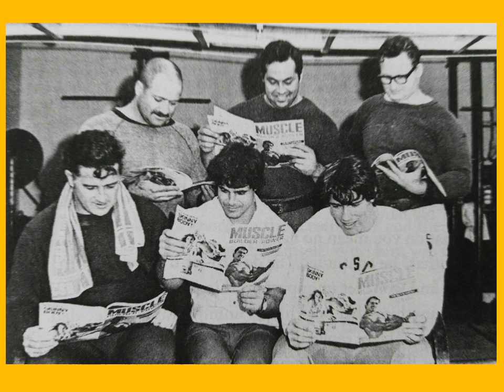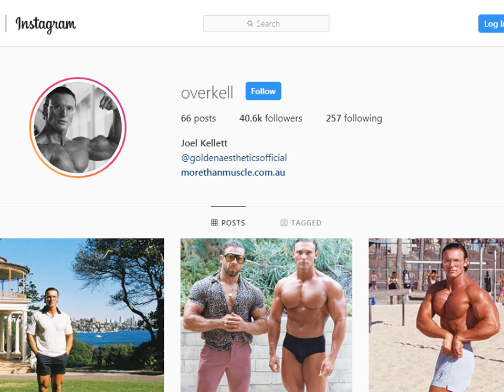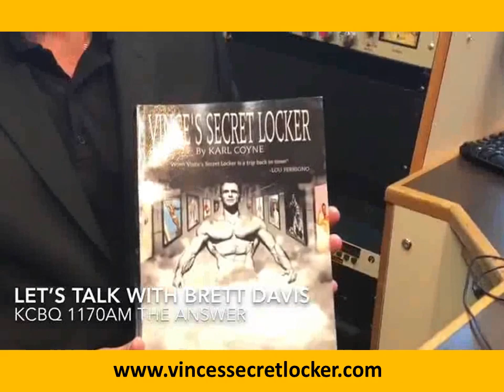HOW TO DEVELOP A FULL TRICEPS MUSCLE!! JOEL KELLET'S TRICEPS EBOOK!!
In this video we look at Joel Kellet's new Tricep's Ebook! Similar to his previous ebooks, it is well written, with excellent principles that will help you to not only grow your triceps, but to teach you how to create your own programs. Excellent!! Enjoy!